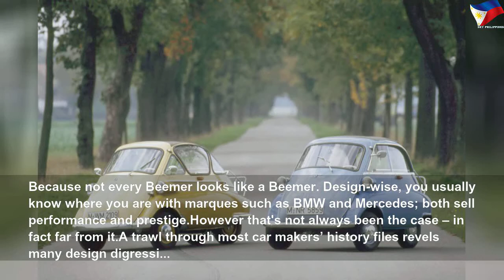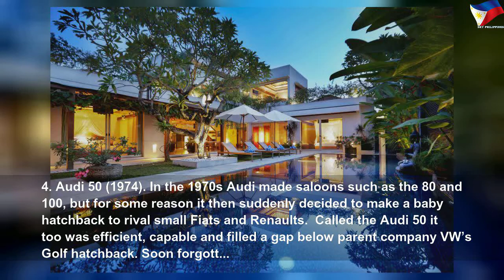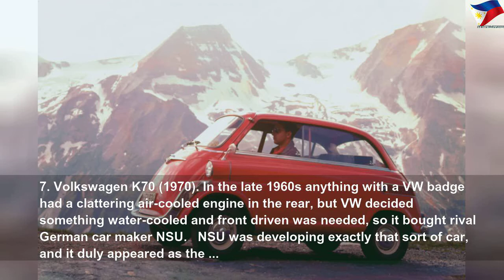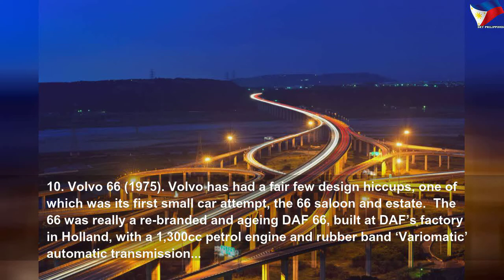Car designs that shocked the world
Car designs that shocked the world | High Thing